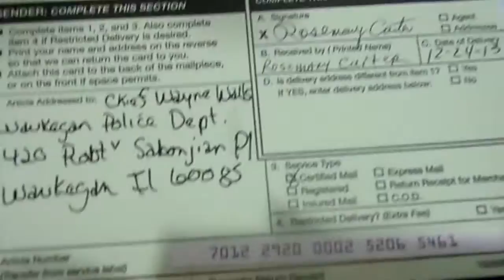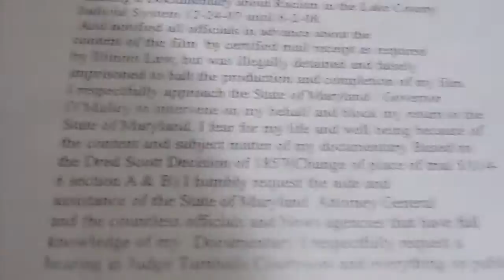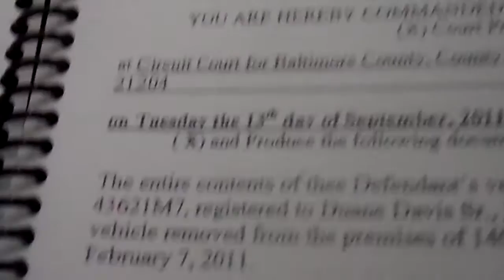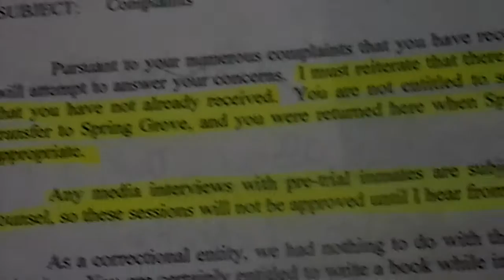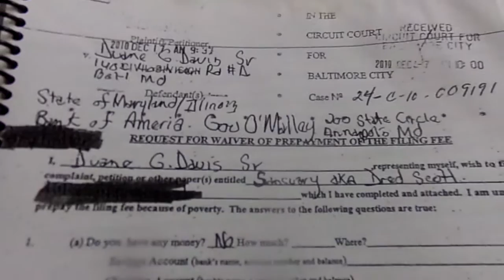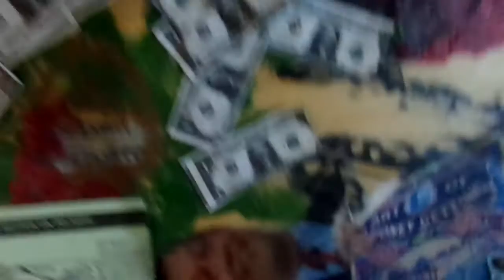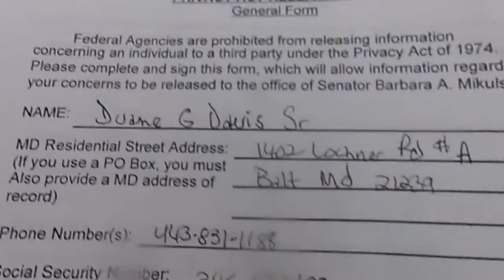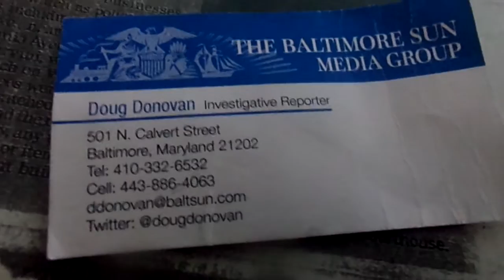Whistle Blowers Grand Jury Submission for President Obama Part II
Dear President Obama,
I hope this letter reaches you while you are still outraged concerned the State of America and the Racial Tension that exist behind the 9 people murdered in South Carolina. I watched your eulogy on CNN. You spoke openly on subjects that needed to be addressed. Racial inequalities, riots in Baltimore, Police Brutality, Mass Incarnation and the sense a public accountability by our elected and public officials.
I have been in contact with you directly since May of 2007. I am a community activist, an honorably discharged Veteran, a Father and a Black man living in White America. I am also a Whistle Blower. May 8, 2008 while you were Senator Obama you responded to my request to initiate a Federal investigation concerning inmates in the Lake County Jail. No investigation was ever done. So I did a full investigation on my own. I unveiled the Corruption and Racism that exist within our Government. Judicial Legislation and Executive Branches of our Government. City, State, County and Federal levels.
Governor Martin O’Malley had me locked up 2/7/2011 for openly exposing all the ills you spoke of at the eulogy in South Carolina. Governor O’Malley and his political machine in Baltimore City and County took 8 years of film, computer, external hard drive, 13 story boards, 1998 Jail House Diary, and a 1999 Chevy Suburban. I was found innocent of all charges but the State of Maryland refuses to return my property. And have denied me the right to work our access to the court to recover my property.
Everything I am telling you is already in your possession. Enclosed are copies of certified mail receipts dating back to 2008. Also photos of the material your office signed for and possess. I have also exhausted all remedies to address my false imprisonment and theft of my property in Illinois and Maryland. Of which it is illegal and against the Constitution. The material is also in the offices of the Department of Justice, reference # 2911907. Also Congressman Cummings office, Harry T. Spikes II 1010 Park Ave. #405, Baltimore , MD 21201; Senator Ben Cardin; Matthew Spikes 509 Hart Senate Office building; Scott Johnson, Staff Assistant U.S. House of Representatives; Judiciary Chairman Bob Goodlatte 2136 Rayburn House Office Building, . As well as Governor O’Malley, Lt. Gov. Brown; Mayor SRB, and the office of Ms. Jeon of the ACLU Baltimore, MD, 3600 Clipper Mill Road, #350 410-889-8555 ACLU file # 1209648 and File # 2687. NAACP Ben Jealous and on court record in Illinois and Maryland Judge Bridge (Lake County, Illinois) Judge Souder (Baltimore County Md.)
I am attaching material to the Letter so you can clearly see everyone involved and the depths of my independent investigation. You said you wanted to build a Better America. We’ll have to start from the bottom and work to the top. You are invited to come to Baltimore anytime. I’ll cook you some BBQ and share some stories. Come see what being Black in White America really feels like.
Respectfully Written,
Duane “Shorty” Davis
Cc:
Congressman Cumming
Senator Cardin
Senator Mikulski
Ms. Jeon, ACLU
Department of Justice Loretta Lynch